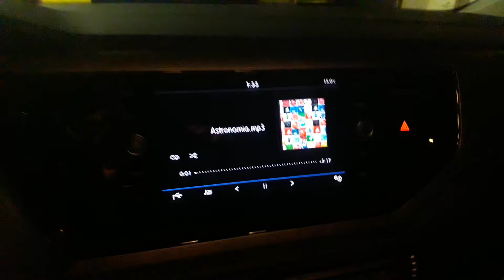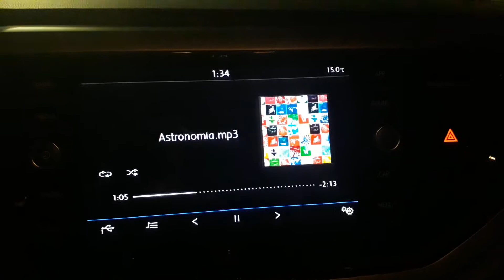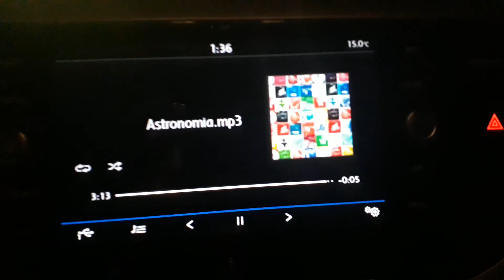Astronomia test into my car 🔊🔊🔊